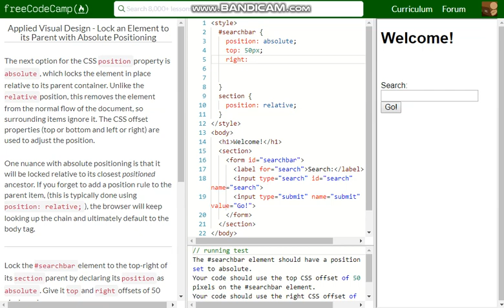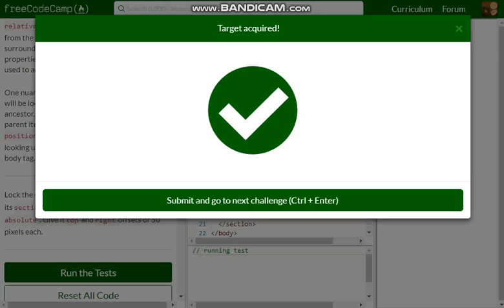Applied Visual Design Lock an Element to its Parent with Absolute Positioning free code camp Dan